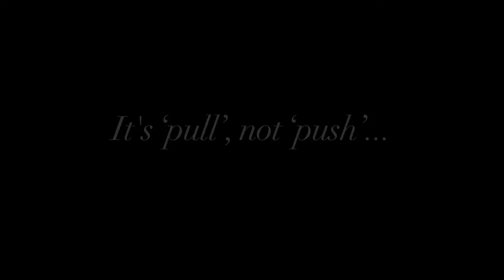STORM THE STAGE: Promo 2 - "Hallway"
Film your best death scene for a chance to win the STORM THE STAGE 'very-short-film' contest!